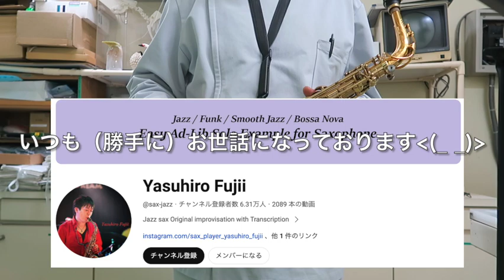‹サックスで吹いてみた›Line for Lyons‹ソロは譜面通り›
バリトンサックス奏者のジェリー・マリガンによって書かれたウエストコーストジャズの渋い名曲を、アルトサックスデュオで演奏しました。
ソロはアドリブではなくて、楽譜通りに吹いております。
毎度お世話になっております、サックス奏者の藤井泰宏先生による編曲、ソロ譜、カラオケを利用させて頂いております。

近日中にアドリブバージョンもアップする予定ですので、乞うご期待であります。